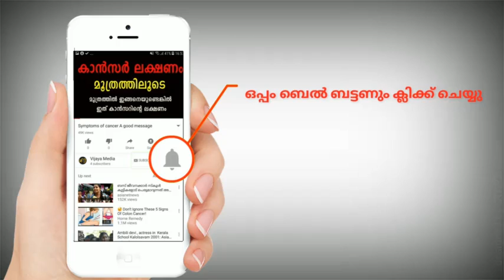Doctor Amritha's Facebook post Viral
This is verify good message to all couples